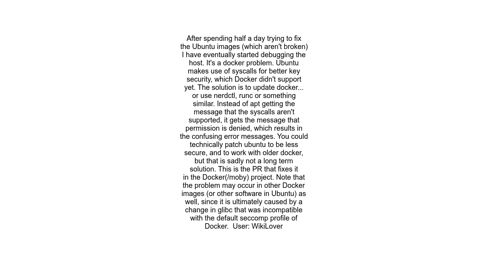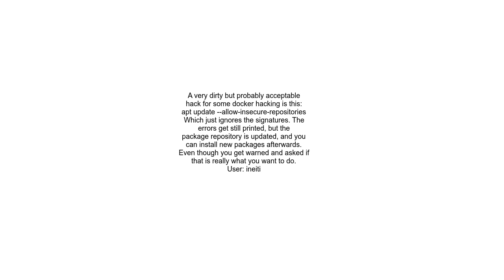apt get update fails on Ubuntu 22 base docker image